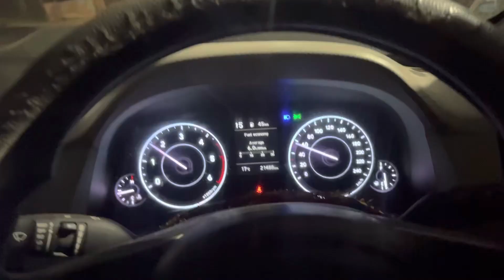Bhut dino baad aaye vlog..🙏🏻vlogmusicnocopyright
Khairiyat track

U also connect me on Instagram.
CkgVKxCBIJX/zigshid=YmMyMTA2M2Y=

My Insta ld asish kumar.03

Hope every one is fine and having good time
with ur family …New to my channel let me
introduce myself I m Ashish from Jharkhand
India I make cinematic hindi type of vlog &
trying to make some music video …and I love singing ar asa krta hu apko haar video mai apko kuch tips ar trick brash jo reality mai apko aage Le kr jaaye…

The only truth is music." "If I had my life to live over agin I would have made a rule to read some poetry and listen to some music at Atleast once ever week…

Which revolved around our lifestvle ar
hamesha try Karunga kha jaau wha se apko ek best cinematic video upload kru…

Chiria trip link …